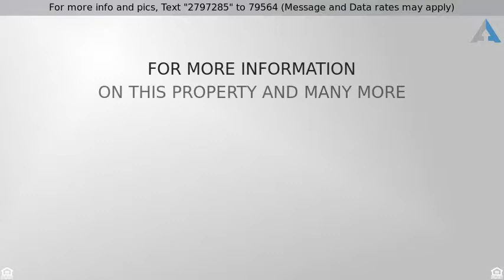Priced at $239,900 - 90 Adams, Evansville, IN 47713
90 Adams Ave, Evansville, IN

The latest new construction in Haynie's Corner is on the market, and while the neighborhood is calling your name, it's the amenities and floor plan of this Comfort Homes new build that will blow you away. Skip all that you see upon the entry, go directly to the second floor party room with wet bar and vaulted ceiling and walk-out second story deck, and ask yourself: who should we invite to the house warming party? Downstairs, you've got the open floor plan with dining and great room, the white kitchen stainless concept with ample island, and a walkout patio off the dining area. A walk-in pantry seals the kitchen deal. Before you go back upstairs, don't miss the main floor master with fully tiled walk-in shower, tray ceiling, and walk-in closet. Speaking of walk-in closets, all 3 of the additional bedrooms upstairs boast them. Maximizing storage and minimizing maintenance was a forefront thought with the planning of this home, from the wood-tone vinyl floors, to the tiled bathrooms, and from the double door linen closet in the upstairs hall, to the large tiled laundry room upstairs, to back to where our true love began: the upstairs family room with a wet bar, mini fridge, and a wall of additional counters and cabinets. Don't let the sun set on your anger if you miss this house - do yourself a favor and don't miss it to begin with.